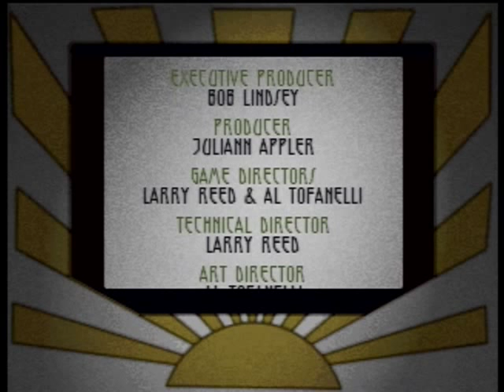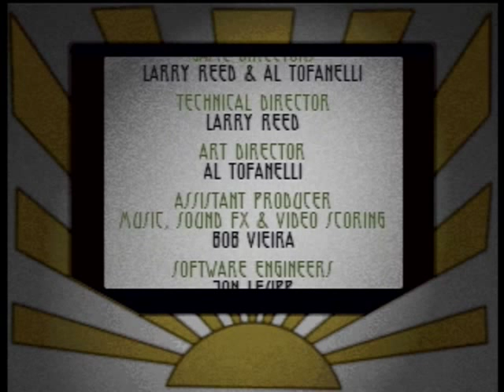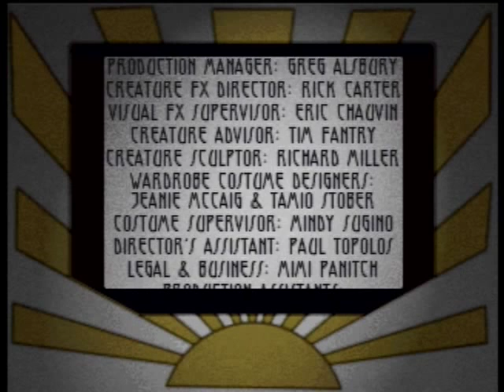Let's Play - BattleSport, Return Fire, Killing Time (3DO, 1995) - Part 2/2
ewhac and gammadev present a triple-header (in two parts), playing two rounds of BattleSport, three rounds of Return Fire, and the initial areas in Killing Time, all three games from 1995:

Both former employees of The 3DO Company, gammadev does the driving, gets invited to Tess's party, and forgets that game saving technology improved dramatically since Monster Manor...

Tech Trivia:

Live gaming footage captured from a Panasonic FZ-10, using a Pinnacle Dazzle DVC-100 on a Debian Linux system with mencoder 1.1-4.7.  Video assembled using Kdenlive pre-release 0.9.7.